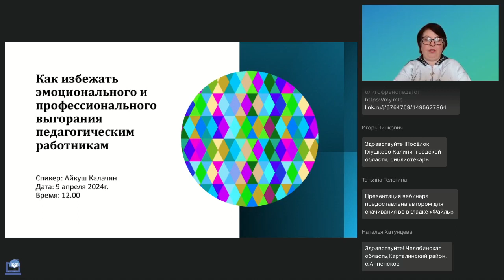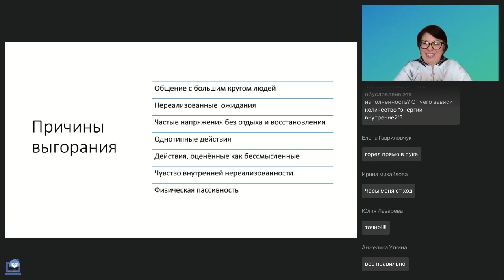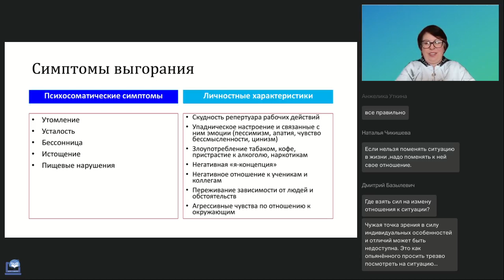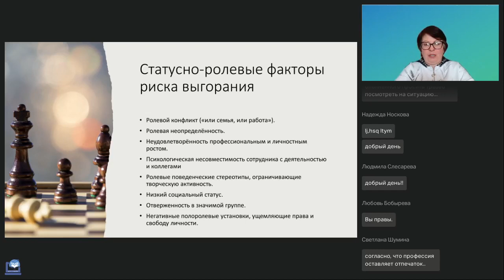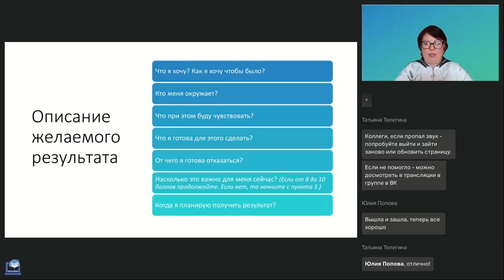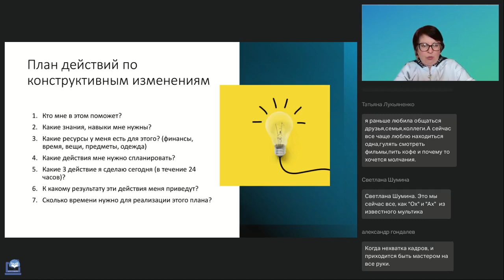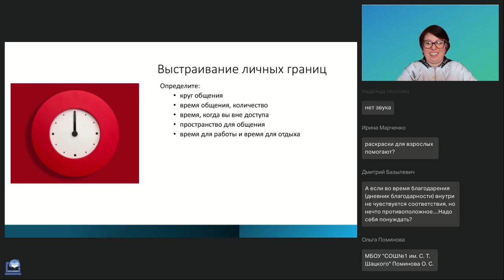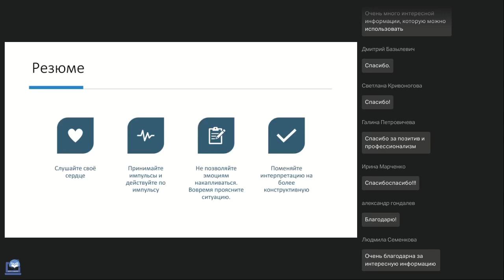Как избежать эмоционального и профессионального выгорания педагогическим работникам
Вебинар
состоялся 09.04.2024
Ведущая вебинара:

Выгорание, как туман мягко окутывает человека, он порой не замечает, как работа перестаёт вдохновлять, дарить радость. Включается «я должна» или «я должен», за этим бессонница, нарушения пищевого поведения и другие прелести безрадостной жизни. На вебинаре рассмотрим, как можно предупредить выгорание, внести яркие краски в жизнь и получать удовольствие от процесса.

Регистрируйтесь на новые вебинары прямо сейчас:
🔥Актуальные проблемы речевого развития детей и пути их решения (Маштакова Л.Ю.)
🔥Арт-терапевтические упражнения в коррекционно-развивающей работе с детьми с ограниченными возможностями здоровья (Гиниятова З.М.)